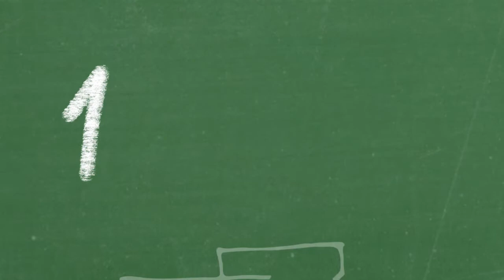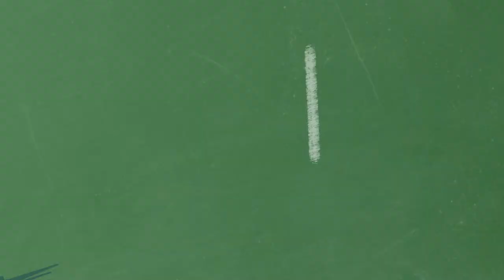MATHCON 2014 | Concept Schools